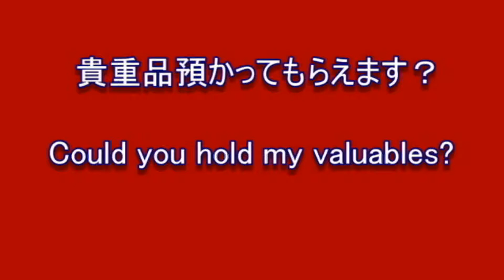海外旅行で使える英会話ホテル編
よく使う日常英会話です。今回は海外旅行の際ホテルで使える英会話です。日本人が言えそうで言えない英会話をメインでアップしていきます